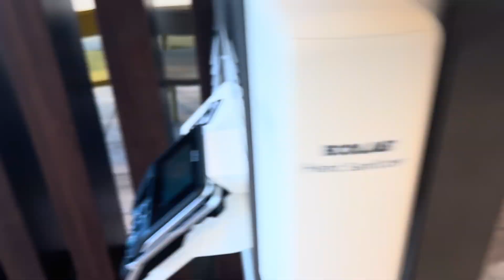Buy food at McDonald’s on Lawrence express way